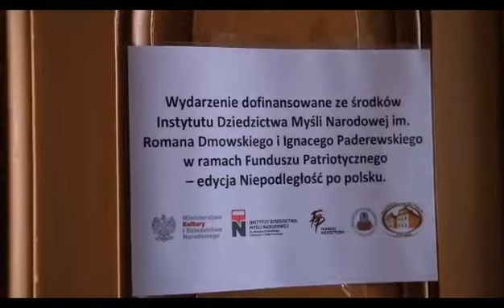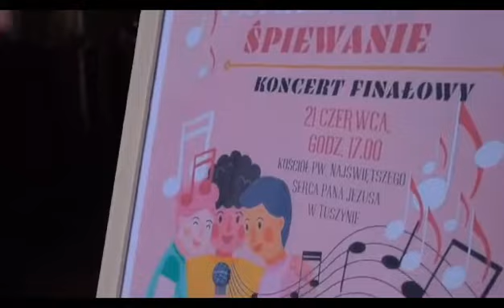Patriotyczne Śpiewanie. Realizacja projektu.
Dofinansowano ze środków Instytutu Dziedzictwa Myśli Narodowej im. Romana Dmowskiego i Ignacego Paderewskiego w ramach Funduszu Patriotycznego – edycja Niepodległość po polsku.
Projekt realizowany przez Bibliotekę Publiczną Gminy Dzierżoniów im. Władysława Reymonta wraz ze Szkołą Podstawową w Tuszynie i kościołem pw.  Najświętszego Serca Pana Jezusa w Tuszynie. Patronat nad wydarzeniem objęła Państwowa Szkoła Muzyczna I Stopnia im. Wojciecha Kilara w Dzierżoniowie.
Dyrektor artystyczny - Paulina Pycka
warsztaty plastyczne - Joanna Chrzan
Realizacja teledysku: Gruba Ryba Studio